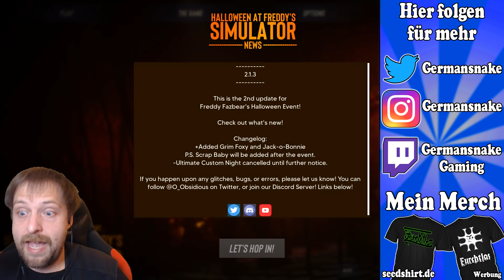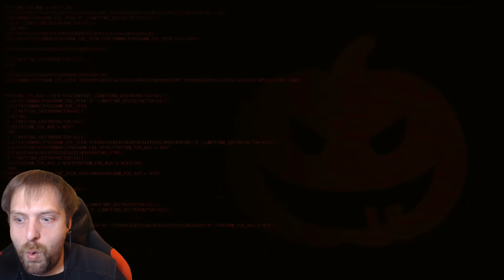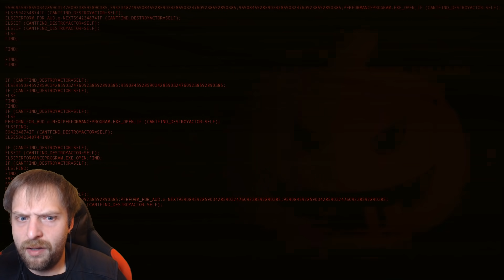Das MEGA FNAF Simulator Halloween Update!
Let's Play Five Nights at Freddys Simulator Deutsch/German